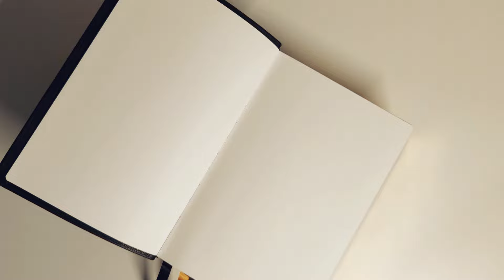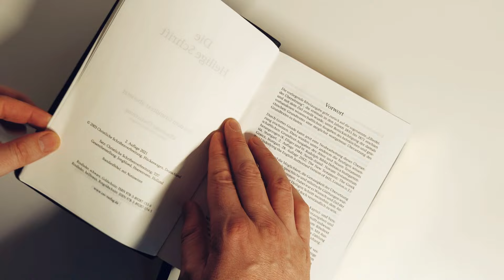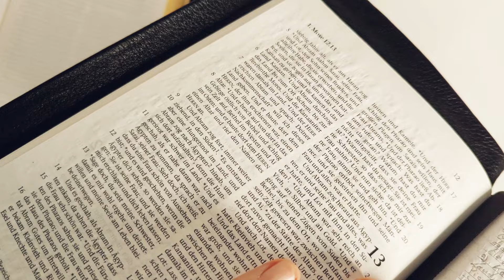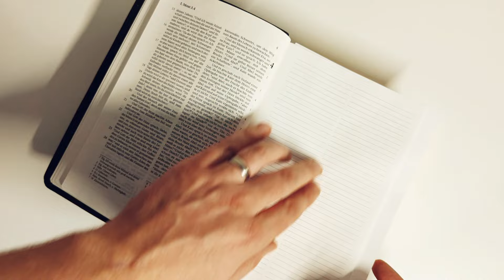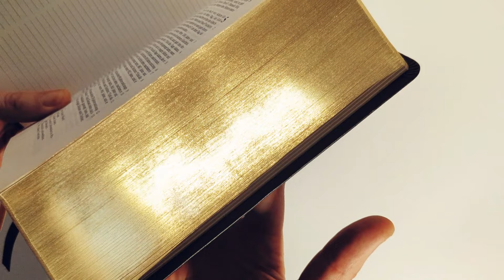Elberfelder Bibel Edition CSV - Standardbibel, Leder, mit Notizseiten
Diese Ausgabe verfügt über leere Notizseiten neben jeder Bibelseite. Diese Notizseiten sind mit einer feinen zweispaltigen Lineatur bedruckt, die das Schreiben erleichtert und vielseitig genutzt werden kann.

Elberfelder Übersetzung in überarbeiteter Fassung. Edition CSV Hückeswagen. Diese Bibelausgabe geht auf die sogenannte "Elberfelder Übersetzung" zurück, die erstmals in den Jahren 1855 bis 1871 erschienen ist. Sie war mit dem Ziel erstellt worden, eine möglichst genaue, das heißt wortgetreue Übersetzung des Grundtextes zu bieten. In der vorliegenden Neubearbeitung dieser Übersetzung wurde hier und da die Genauigkeit der Übersetzung verbessert; außerdem wurden an vielen Stellen sprachliche und stilistische Glättungen vorgenommen. Dabei war es Wunsch und Ziel, dass diese Ausgabe weiterhin dem Anspruch genügt, möglichst wortgetreu und doch verständlich zu sein.

Die Bibel verfügt über ein ausgezeichnetes zweispaltiges Schriftbild. Im Anhang befinden sich Worterklärungen, Maße/Gewichte, Tabellen und farbige Karten.

32-Gramm-Papier Limited Edition.
Rindleder, Goldschnitt, Notizseiten
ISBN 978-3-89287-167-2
Verlag CSV
Seiten 2650
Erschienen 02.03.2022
Artikelart Leder, Goldschnitt, 15,5 x 22,7 x 5,3 cm

Diese Video enthält unbezahlte Werbung.